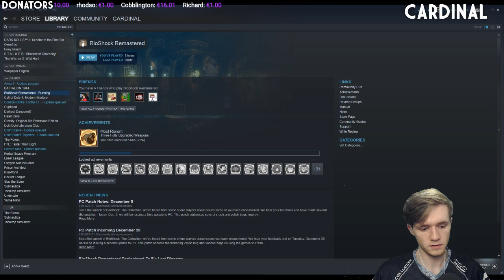BioShock 1: Part 16 | CardinalityTV